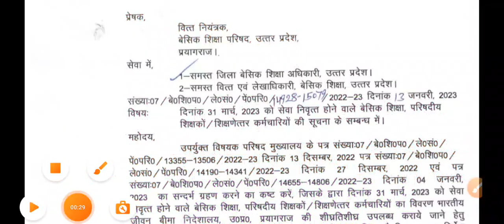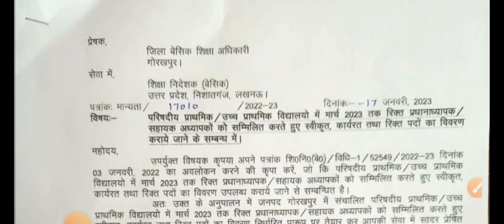बड़ी खबर || प्राथमिक शिक्षक भर्ती | Van daroga परीक्षा | ASO RESULT | TGT PGT परीक्षा नोटिस जल्द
upsssc aso latest news
Upsssc aso
aso upsssc
Uppsc news
Lekhpal news
Lekhpal result